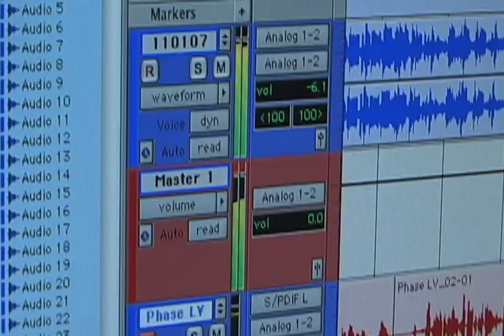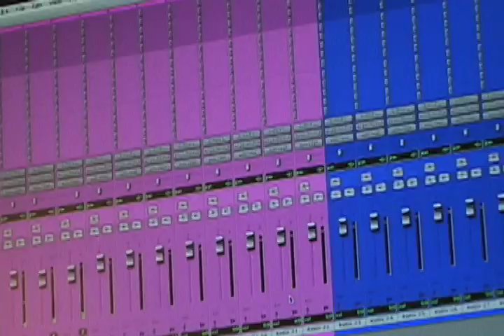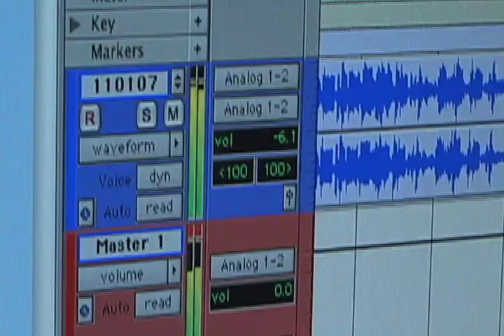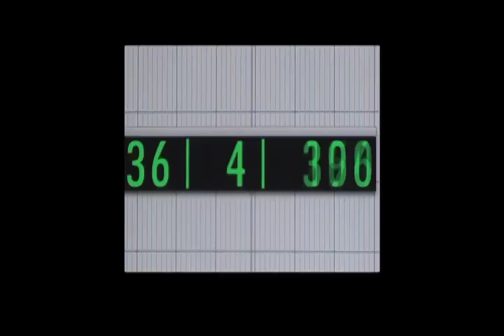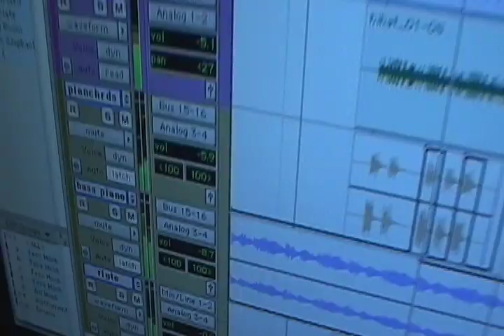100 songs / 100 days by: speliotis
Music Producer Kevin Bertotti's project "100 days 100 songs "
was a three month, musical marathon that included several dozen musicians
singers & engineers...
the goal: to have 100 artists interpret, record, mix and master 100 songs ( from his songbook )
each day for 100 days. & to videotape the process.

I met Kevin at one of the recording / Jam sessions, where I brought my camera to videotape
an artist I know...Kevin later asked me if i'd be available to cover a session at C4 studios
since he had double booked the day... The rest is history...